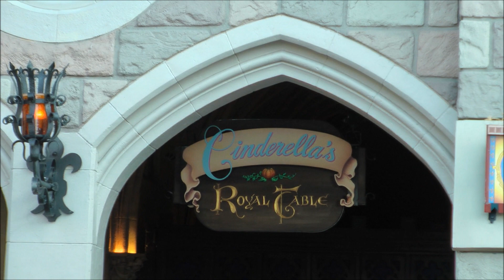Cinderella's Royal Table in Magic Kingdom (HD 1080p)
Cinderella's Royal Table at Magic Kingdom theme park offers Fairytale Dining in a storybook setting for breakfast, lunch and dinner.  Cinderella's Royal Table (Character Dining) within Magic Kingdom (HD 1080p) — SKIP the LINES, with tips, apps and real tickets